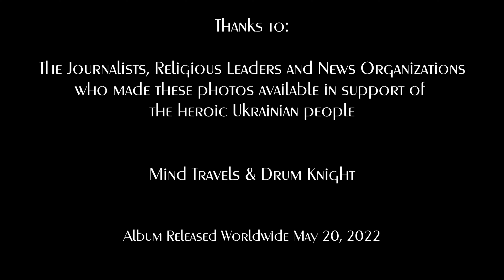Remembering Mariupol: A Prayer (Official Music Video)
This is the fourth movement of William Goldstein's four movement suite for solo piano. "Remembering Mariupol", tragically inspired by the war in Ukraine,  was composed  one week after the invasion in support of the Ukrainian People..  A Prayer, was immediately selected for four major playlists, 2 on Apple and 2 on Amazon, in  recognition of the millions of people across the globe praying for peace!

Thanks to the journalists, religious and news organizations who made these photos available.

"Video footage courtesy of Mind Travels: "MARIUPOL BY DRONE, UKRAINE (4K City Tour) Stunning Aerial, Drone, and Walking 4K Footage"